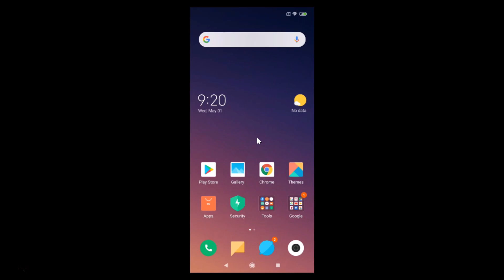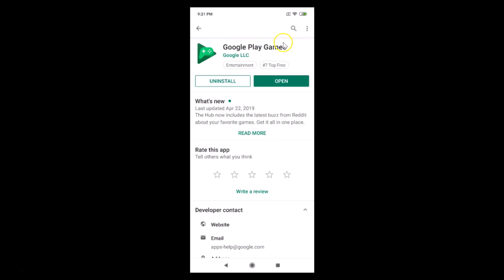How to Enable Dark Theme in Google Play Games on Android?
Note: If you have not updated your Google Play Games, Go to Play Store and update that.

Step 1: Open Google Play Games.

Step 2: Tap on 'Three Dots' at the top right, and then Tap on 'Settings'.

Step 3: Tap on togle next to 'úse dark theme' to make it On.

It's done.